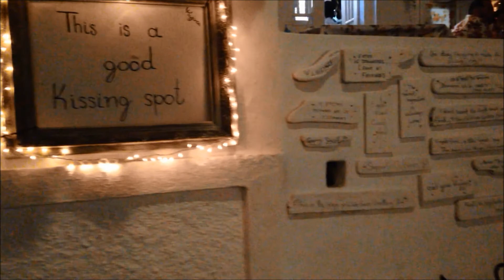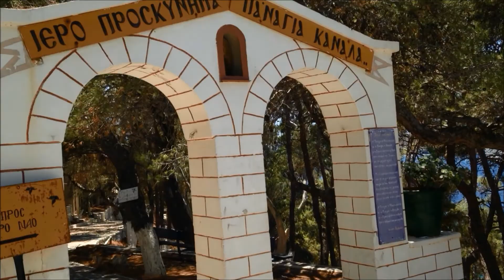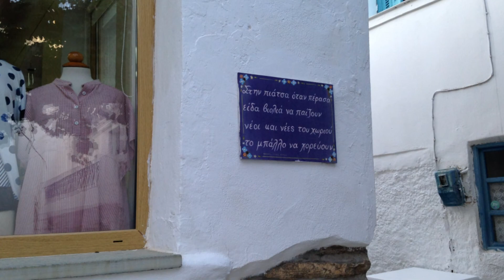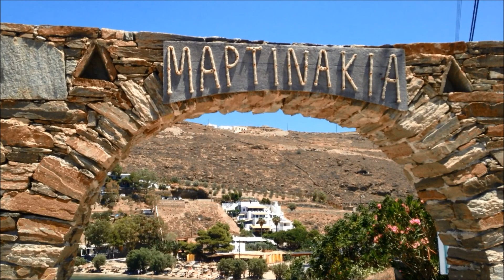Kythnos Island, Greece | July 2021 | Beautiful Scenery | Golden Sandy Beaches | Close to Athens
Join us on a trip to the beautiful Greek island of Kythnos. In less than 2 hours from the port of Lavrio, near Athens, you'll find crystal clear waters, countless sandy beaches (more than 70, according to the locals!) and delicious Greek cuisine!